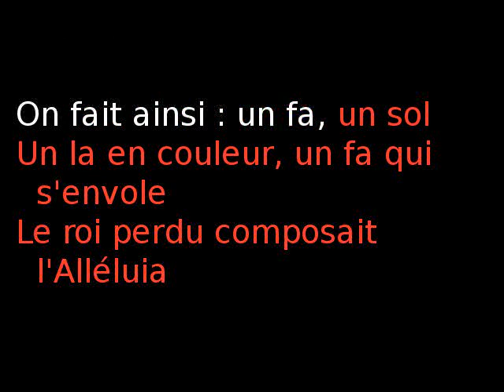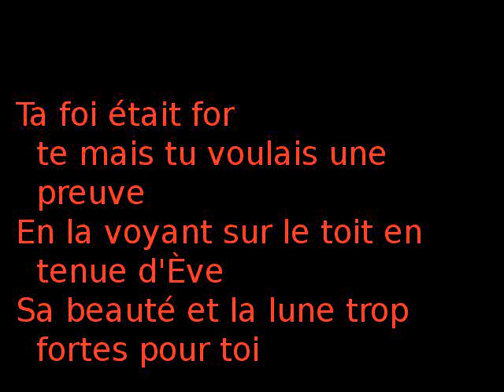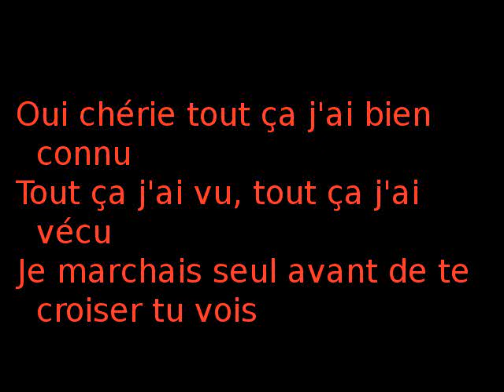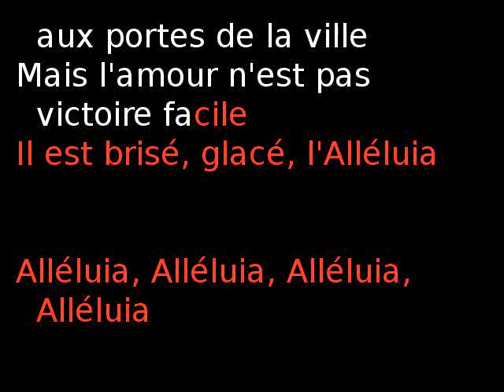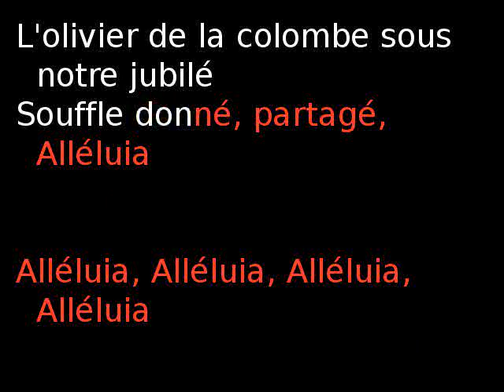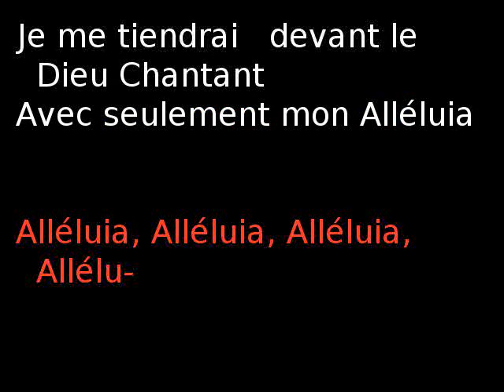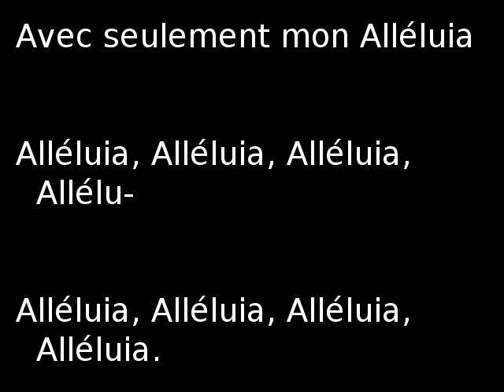Alleluia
J'ai toujours aimé cette chanson. En voici une traduction, que je pense fidèle à l'esprit de l'original, notamment aux nombreuses références bibliques.
J'en ai d'ailleurs rajouté, je crois…

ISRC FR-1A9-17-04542